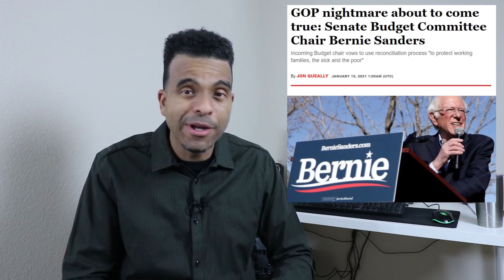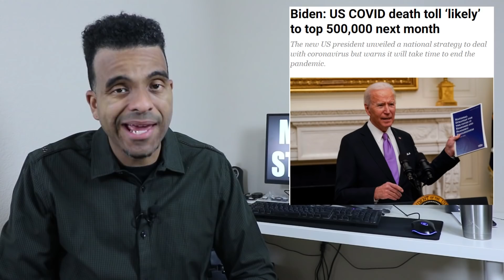WOW!! Bernie Sanders Calls for Massive Stimulus (BIGGER) + SNAP Boost Increase + Executive Orders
Title: Bernie Calls for Massive Stimulus + SNAP Boost Increase + Executive Orders + Student Loan Debt
Today we want to talk about the bigger push from Bernie Sanders is getting a massive stimulus package that would include larger stimulus checks. Also how Bernie is in charge of one of the most powerful positions in Washington now and Republicans don’t like it. And we have some updated news on when the 15% SNAP Boost increase is coming for a few states. And we have a few more executive orders signed by President Biden.

📷🎥 🎤 My YouTube Equipment
Ring Light Kit 18”
60" Tripod
Green Screen
Voice Recorder
Lapel Mic
Gaming Keyboard
Mouse Pad
Computer Speakers
Organize Calendar